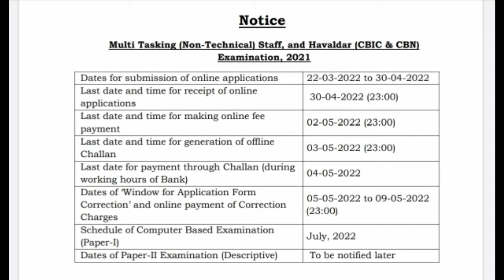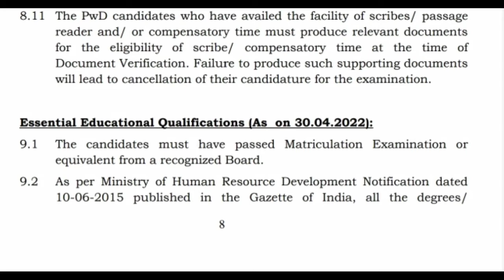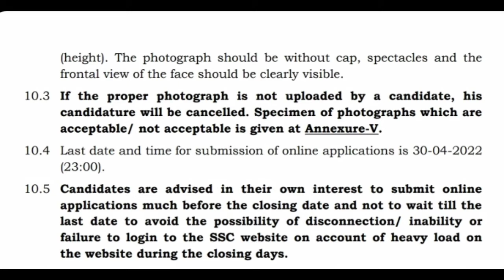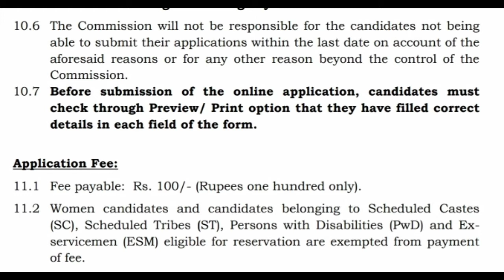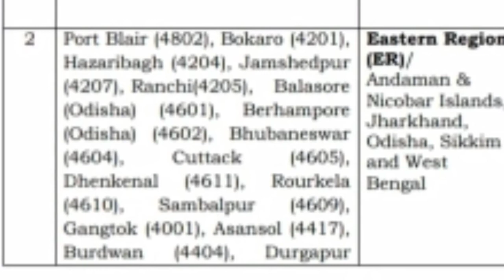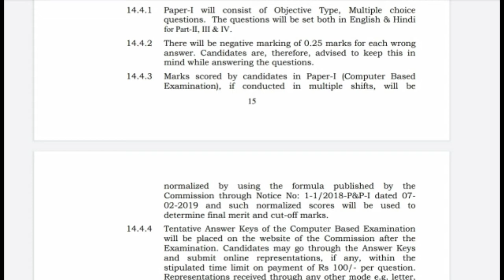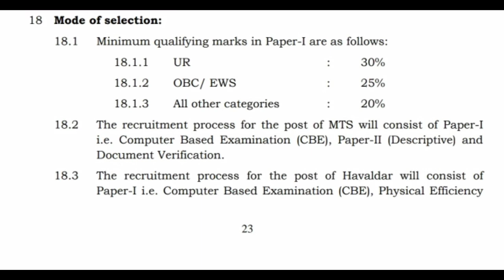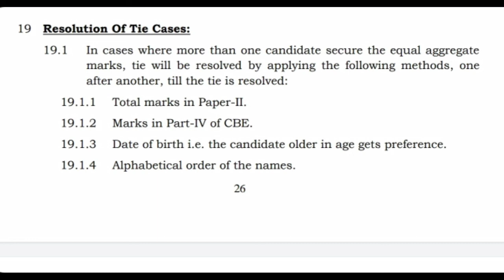SSC vacancy- 2022 MTS HAVALDAR 3000 posts LAST DATE? HOW to apply? Full details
About - SSC vacancy- 2022 MTS HAVALDAR 3000 posts LAST DATE? HOW to apply? Full details

SSCJobs new